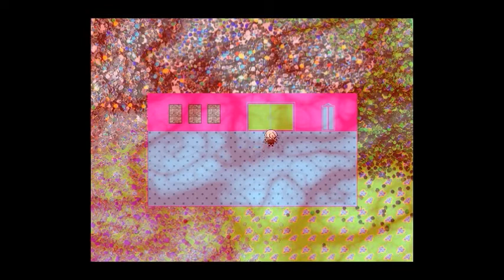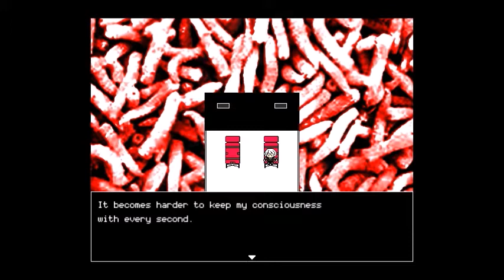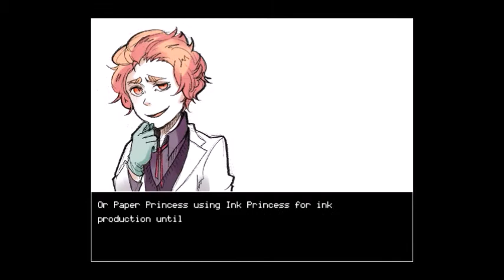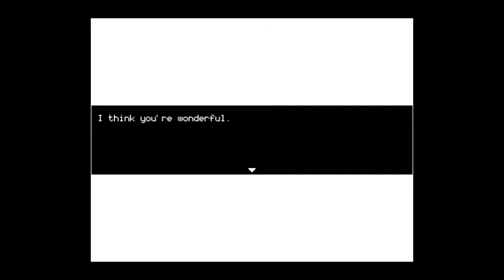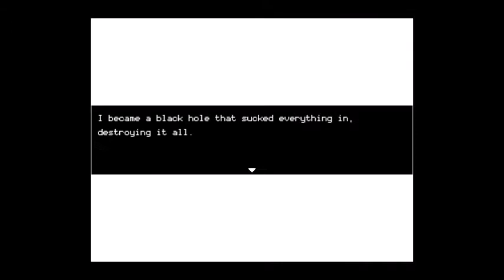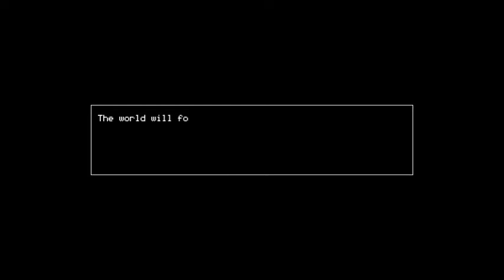Let's Play: Hello Charlotte Episode 2 #8/All Endings/END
"We will meet again, Charlotte."
Covers the Black, Gray, and White endings.
Weird game LP #5.
While the world is still weird and charming, not everything is well with Charlotte.